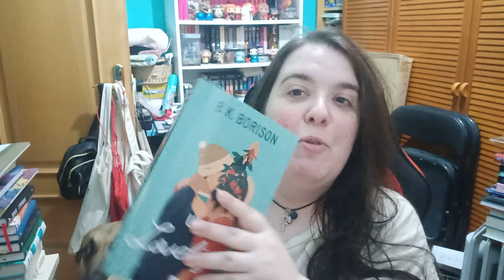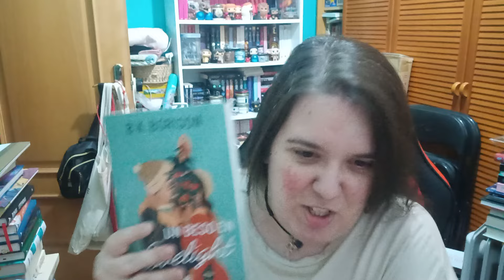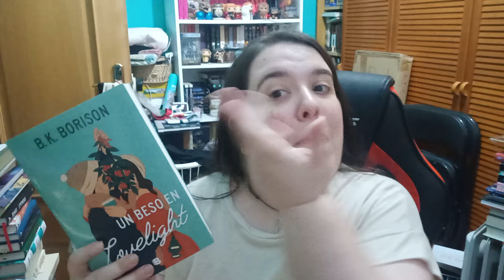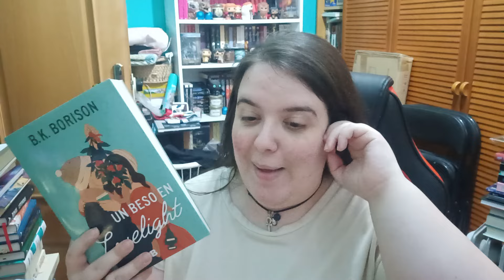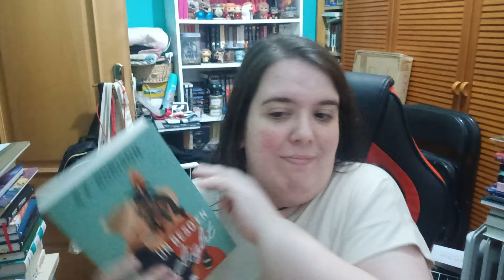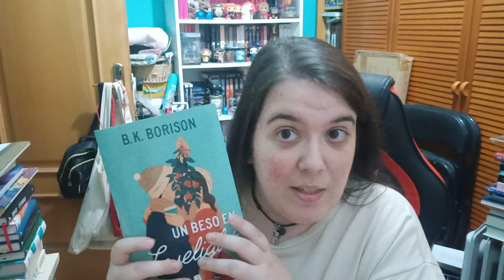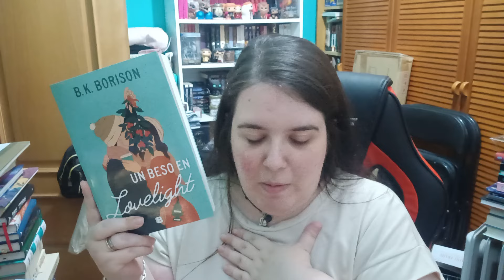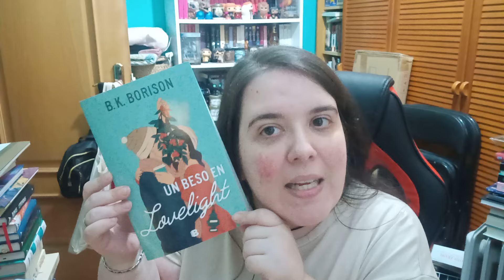😍VAYA PEDAZO DE SORPRESA ME HE LLEVADO😍 || 📚UN BESO EN LOVELIGHT, B K BORISON - RESEÑA📝